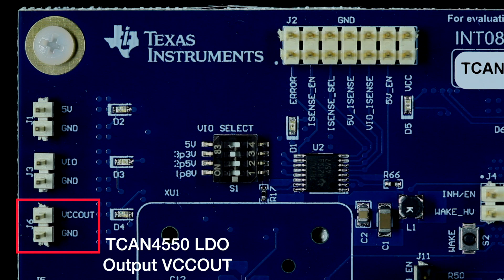TCAN4550-Q1 SBC: EVM Overview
Learn more about the TCAN4550EVM

This video introduces evaluation module (EVM) for the industry’s first
system-basis chip (SBC) with an integrated CAN FD controller and transceiver,
TCAN4550-Q1. Learn about the different components, headers, and other
functions of the TCAN4550EVM so that you can easily evaluate the
TCAN4550-Q1.